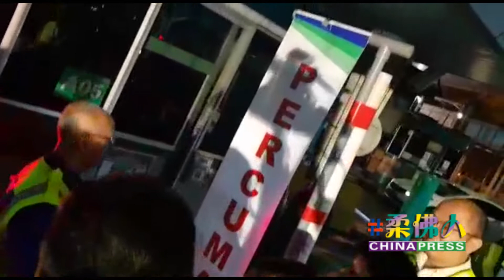马新第二通道摩哆过路费取消 马劳骑士：可省一点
（振林山1日讯）马新第二通道摩哆过路费昨晚正式取消，每天往返马新两地工作的马劳骑士无不乐见其成，认為能帮补他们减少一些负担。
工程部副部长莫哈末安努亚于昨晚11时，在马新第二通道收费站，為取消徵收摩哆过路费主持见证仪式。
（本报唐辉师摄）